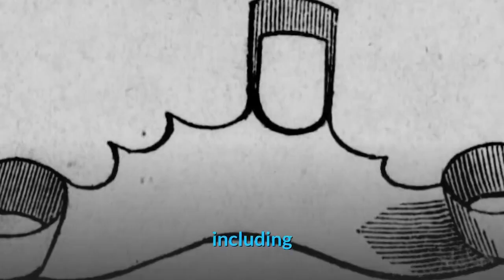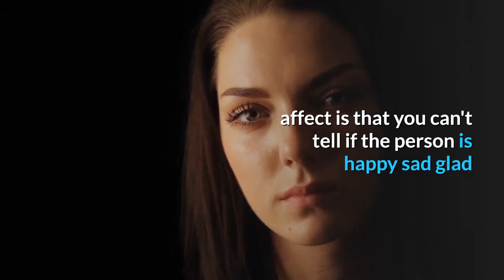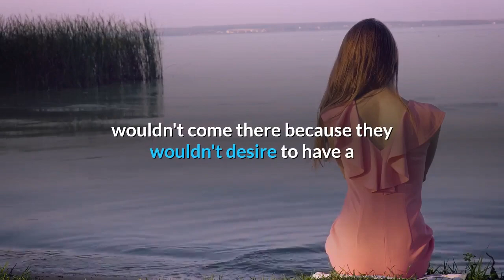Understanding Schizoid Personality Disorder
wee are going to talk about schizoid personality

disorder.

part of the cluster a odd eccentric personality disorders

It's important to realize.

Just because schizoid personality disorder has skips in the

title. It is not in the same category as schizophrenia.

In fact, one of the criteria for schizotypal personality disorder

is that you need to make sure that the person does not

have schizophrenia.

According to the diagnostic statistical manual in order to have

schizoid personality disorder. We are looking for someone

who has

a major Detachment in their social relationships

To the point that they have at least four or more of the

following.

including

Neither desires nor enjoys close relationships including being

part of a family.

2 almost always choosing solitary activities

3 has little if any interest in having sexual experiences

with other another person

4 takes pleasure in

few. If any activities

5 lacks close friends are, other

than first-degree relatives

6 appears indifferent to

the praise or criticism of others and

7 shows emotional

coldness Detachment or a flattened affect and a flattened

affect is that you can't tell if the person is happy sad glad

Just by looking at their face.

in addition to having either

Tapping for more of the following you need to make sure the

person does not have these under the course of schizophrenia.

That they don't have these within the course of some type of

psychotic disorder where mood disorder that has a psychotic

feature. And you also need to make sure the person does not have

a pervasive developmental disorder which would include

things like autism.

In order to be clear. We need to make sure that we're talking

about individuals.

Who don't want to have a relationship with other people? These

are not individuals that really wish they could get

connected don't know how to do. So more people that you know

secretly Pine away at home trying to figure out how they

could be part of the crowd. These are individuals that really

don't have a desire to have any connection to

to another person

The truth is the people with schizoid personality disorder would

most likely not end up in a counseling session. They

wouldn't come there because they wouldn't desire to have a

relationship with someone. That's so it wouldn't bother them to

have a solitary life. They would do poorly in therapy because

they wouldn't really connect to a therapist. So chances are

pretty good that only be in there be if somebody else made them

come and it would probably be a family member.

in my clinical career

Never had anybody who I think of schizoid personality disorder

that certainly doesn't mean that they're not out there, but

I just haven't run into them in my clinical career. In fact, we

believe that's gets annoyed personality disorder affects

only about a half of a percent of the population.

And that concludes our discussion of schizoid personality

disorder.

-- FREE Personality Tests:  shorturl.at/gxyBV